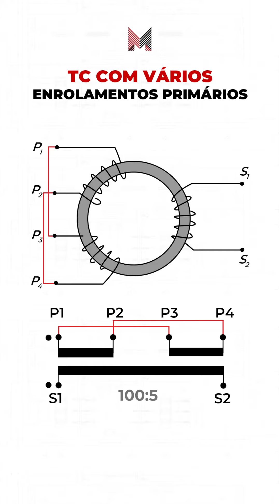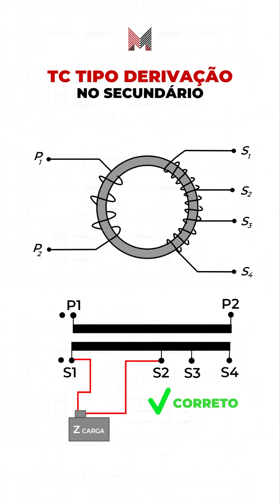Proteções Intrínsecas dos Transformadores